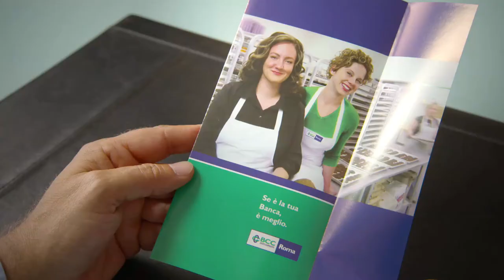Campagna BCC Roma 2014. SPOT IMPRESIAMO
Con il conto "Impresiamo BCC" sosteniamo i tuoi progetti migliori.